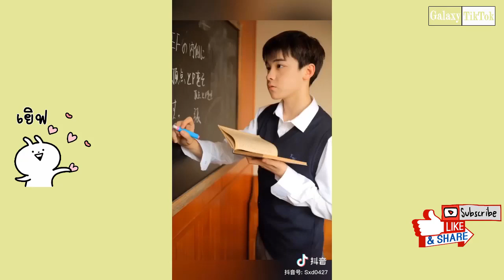[Tik Tok China] Interesting things in the country of billion people#14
★ Hi everybody

● My channel Tik Tok videos of China, Korea, Japan,...
● Please comment on the topic for me to synthesize and video out
● Have a nice time watching the video
✔ Galaxy Tik Tok
✔ Copyright of TikTok App douyin
Interesting things in the country of billion people